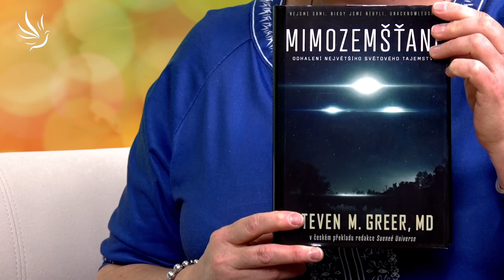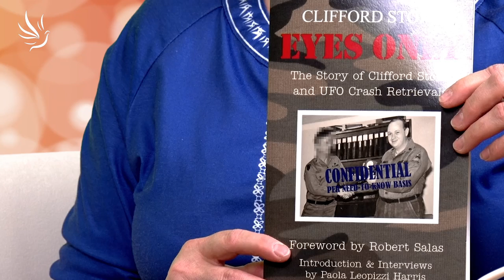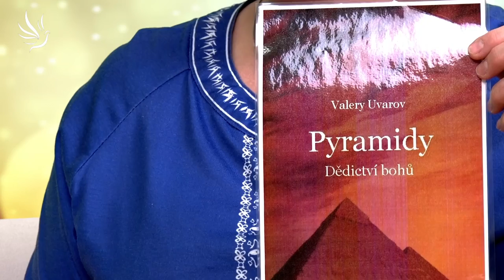Sueneé, MIMOZEMŠŤANÉ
Byli jsme obelháni. A teď, 70 let po incidentu v Roswellu jsou svědci připraveni mluvit o této lži na veřejnosti. Činí tak v naději, že tím dají lidstvu šanci vrátit se na správnou cestu.

Nové zdroje energie mohou nahradit všechny současné zdroje na Zemi, a tak změnit geopolitické a ekonomické uspořádání naší planety. Už žádná těžba fosilních paliv, žádný benzín, uhlí, jaderné elektrárny nebo spalovací motory. Už žádné znečistění...Je to konec jedné velké éry.

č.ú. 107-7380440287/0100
🕊💙 Moc děkujeme 💙🕊